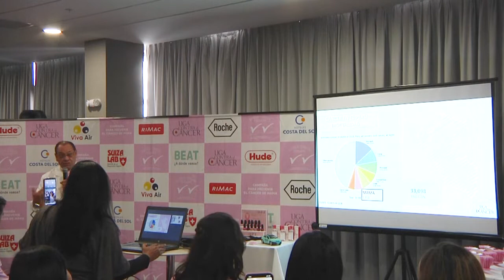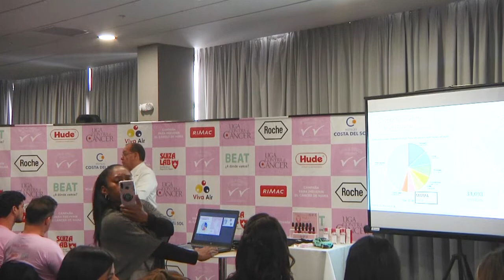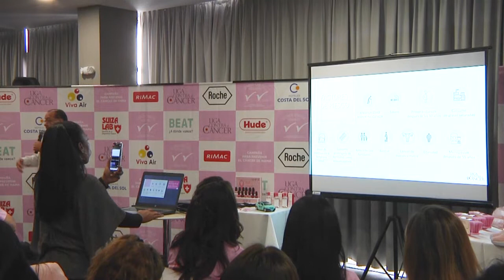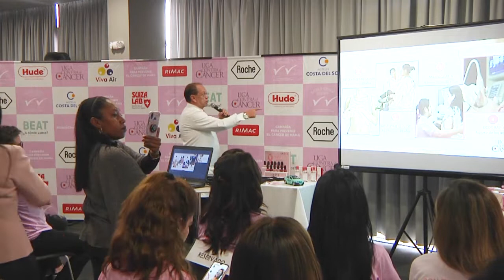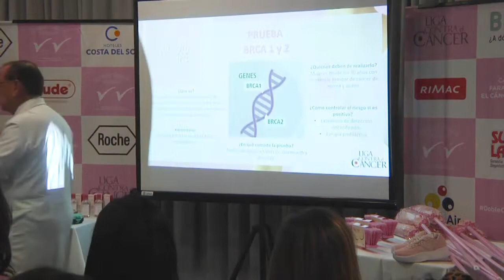Cuidado con el cáncer de mama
En el Perú, cada año 35 mil 873 mujeres son detectadas con algún tipo de cáncer y 17 mil 039 fallecen, debido a que el 85% de casos son detectados en estadio avanzando, lo que repercute en menores probabilidades de curación, menos calidad de vida, mayor costo de tratamientos y una elevada mortalidad, sin embargo, si la detección del cáncer se realizara en etapa temprana los pacientes podrían evitar pasar por esta situación.